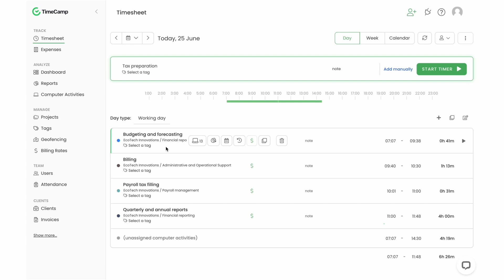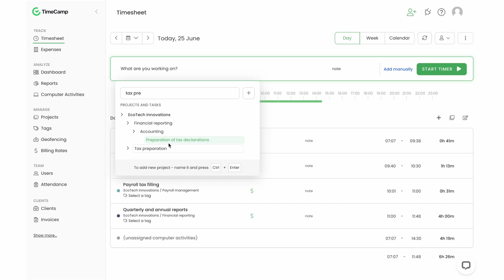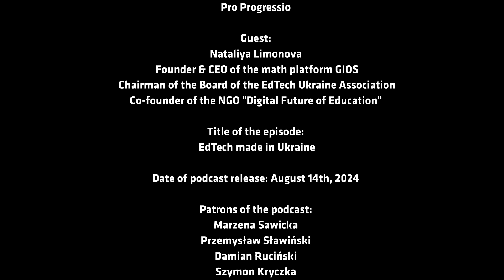#109 EdTech made in Ukraine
Hi,
Nataliya is involved in many business and educational activities and holds many positions including:
- Founder & CEO of the math platform GIOS
- Chairman of the Board of the EdTech Ukraine Association
- Co-founder of the NGO "Digital Future of Education”
We are starting our talk with exploring the Ukrainian IT ecosystem and its partnerships. Later we discuss the GIOS project's expansion, user growth, and team dynamics, emphasizing its impact on the education sector.
The conversation delves into the digital future of education through the lens of EdTech Ukraine Association, providing insights into the Ukrainian EdTech market. The episode highlights efforts to encourage startups and increase women's participation in IT. The discussion wraps up with a summary of key points, offering a comprehensive view of the evolving landscape in Ukraine's EdTech industry.

Key points of the podcast:
- The Ukrainian IT sector is rapidly advancing with significant strides in cybersecurity, mobile connectivity, and digital reporting platforms.
- GIOS is an innovative educational platform created to engage school children in learning math through interactive, gamified lessons, particularly beneficial during crises like COVID-19 and the ongoing war in Ukraine.
- The EdTech Ukraine Association aims to unite educational and technological companies to modernize the educational system, promoting education and increasing the involvement of women in these fields.

My name is Wiktor Doktór and on daily basis I run Pro Progressio Club - it's a community of many private companies and public sector organizations that care about the development of business relations in the B2B model. In the Good Morning BSS World podcast, apart from solo episodes, I share interviews with experts and specialists from global BPO/GBS industry.

If you like my podcasts you can join Patrons of Good Morning BSS World as well. Here are two links to do so:
Or if you liked this episode and would like to buy me virtual coffee, you can use this - by doing so you support the growth and distribution of this podcast.

0:00 Introduction
2:45 Ukrainian IT ecosystem and partnerships
6:18 GIOS project: Expansion and audience
10:50 User growth and team insights
15:12 Digital Future of Education and EdTech Ukraine Association
20:22 Ukrainian EdTech market
26:07 Startup encouragement and women in IT
27:04 Summary